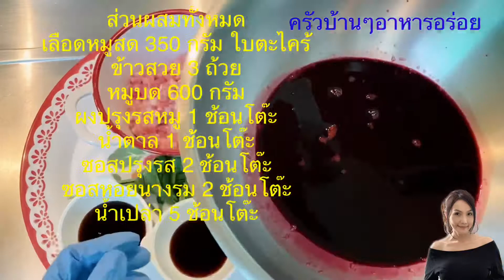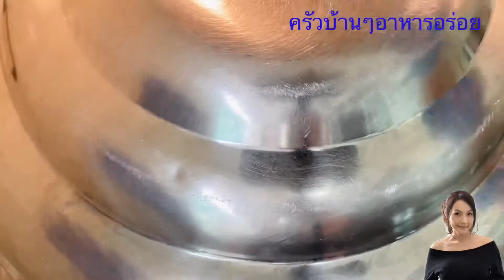Ep 261 ข้าวกั้นจี้น หรือ ข้าวเงี้ยว อร่อยทำง่ายๆ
ข้าวกั้นจี้น หรือ ข้าวเงี้ยว เป็นอาหารพื้นบ้านทางเหนือ มีมาตั้งแต่ สมัยปู่ย่าตายาย อร่อย
ทำง่ายๆคนรุ่นอาจไม่ค่อยรู้จักกันมากนัก

ส่วนผสมทั้งหมด
เลือดหมูสด 350 กรัม คั้นกับใบตะไคร้
ข้าวสวย 3 ถ้วย
ใบตอง สำหรับห่อ
กากหมูกระเทียมเจียว ตามชอบ